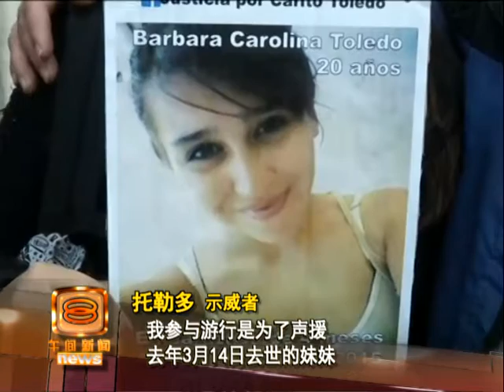阿根廷千人街头游行 抗议性别歧视女性受害 [20160604]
土耳其难民营爆发男童性侵案，嫌犯受到法律制裁，而在南美洲的阿根廷，当地的性别歧视情况非常严重。上千人星期五走上街头示威抗议，要求政府终结社会对女性的暴力行为，尤其是家暴现象，这些暴力行为是让当地姐妹们无力招架，成为最弱势的受害者。